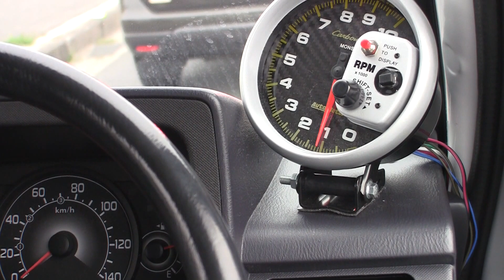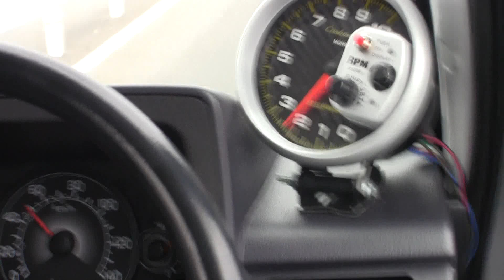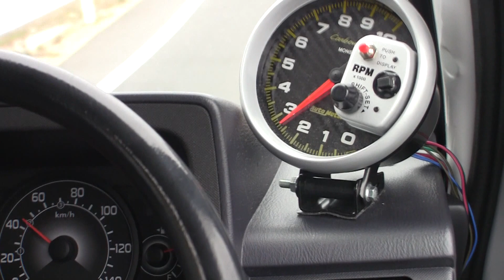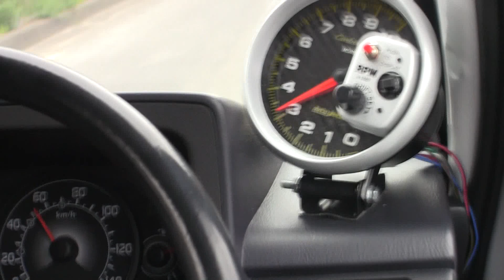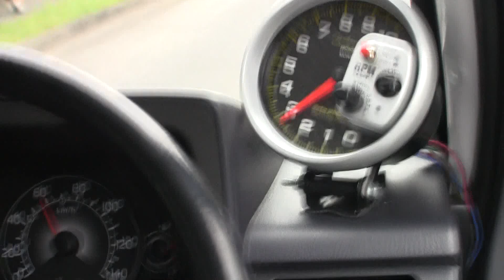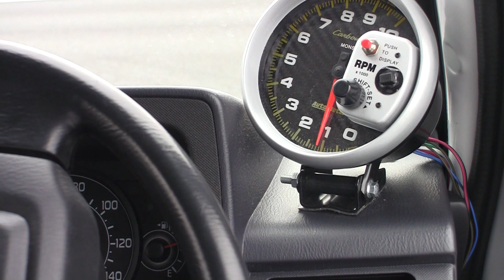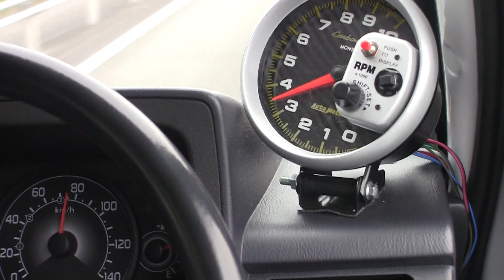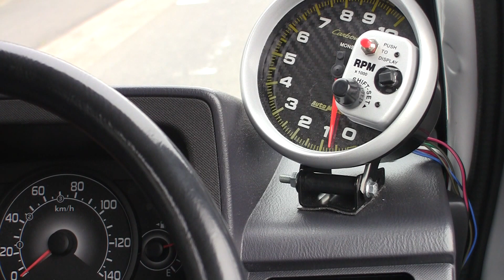【HD】後付けタコメーター EBD-TV1スバル製サンバーバンスーパーチャージャー5MTトランスポーターEN07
タコメーターとスピードメーター部分をズームして、走行撮影しました。

車両は、サンバーバンにH21年ごろ一時期設定されたスーパーチャージャー付のサンバーバンです。
バンは5MT SC付きであってもタコメーターが純正装着されないため追加メーターを後付装着しています。

EBD-TV1スバル製サンバーバンスーパーチャージャー5MTトランスポーター。H21年9月式

【You Tube Channel:windowside5489jp】
鉄道車窓・駅撮・関連動画をメイン公開しています。